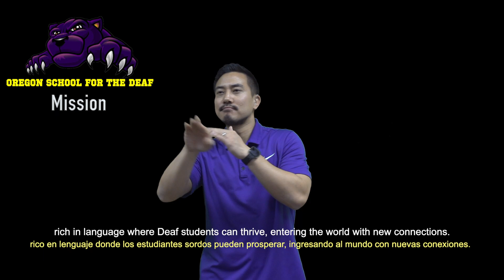OSD Mission 2024